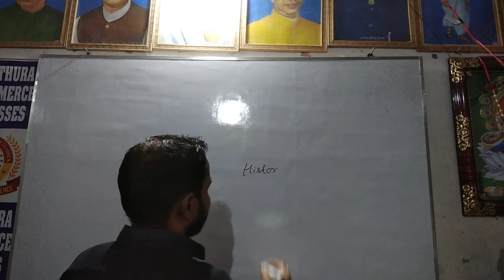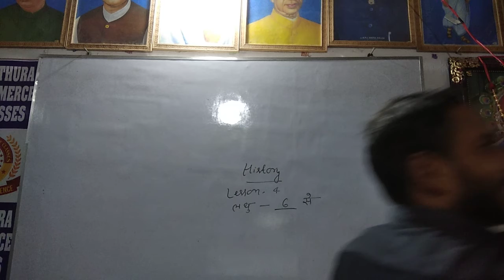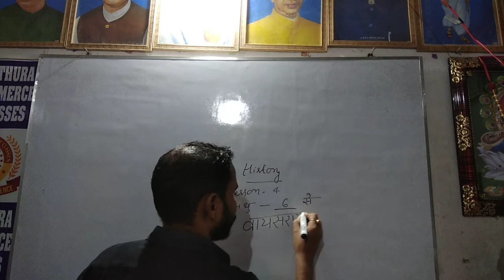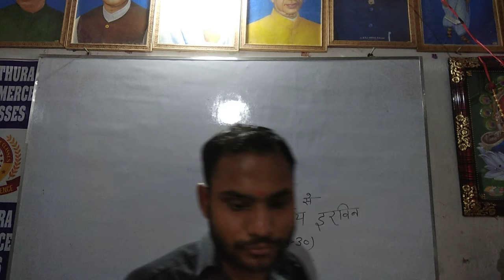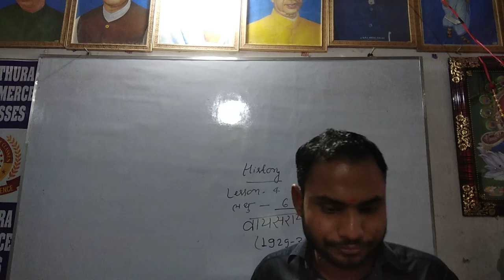History class 10th lesson 4 , short answer questions from 6 to 8